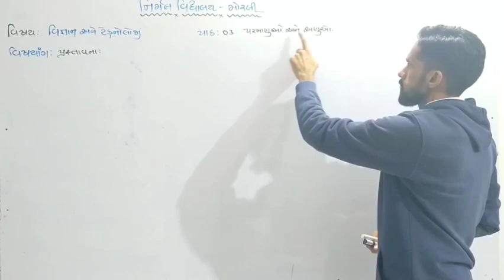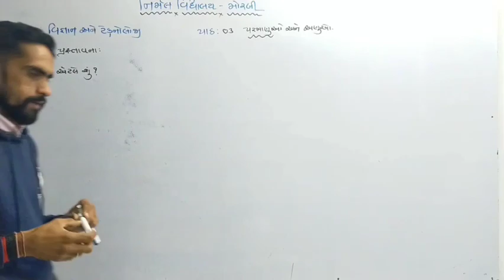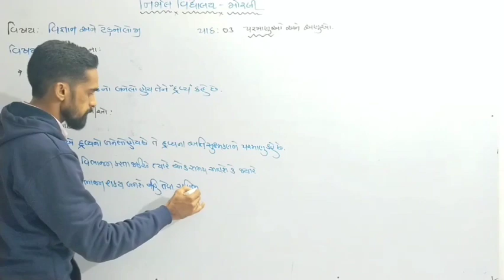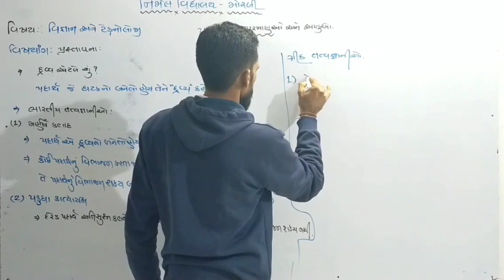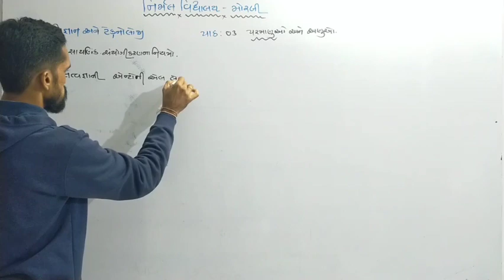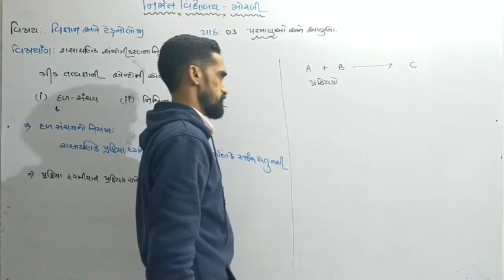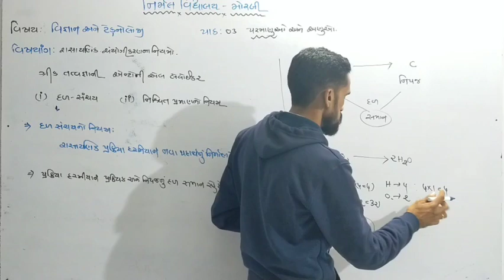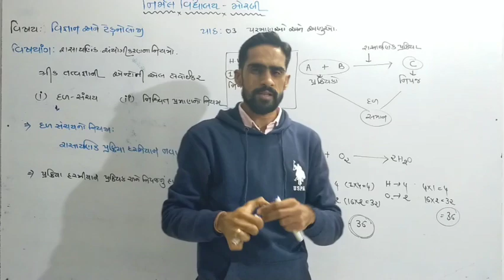Std - 9 Science Path - 3,Bhag -1